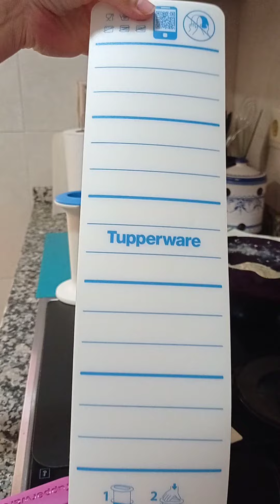M-press de Tupperware para hacer croquetas